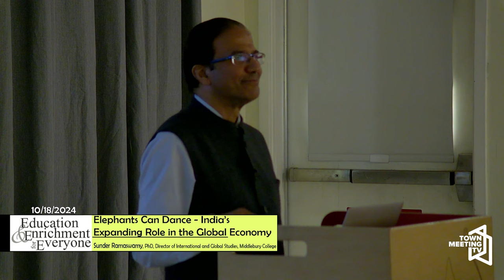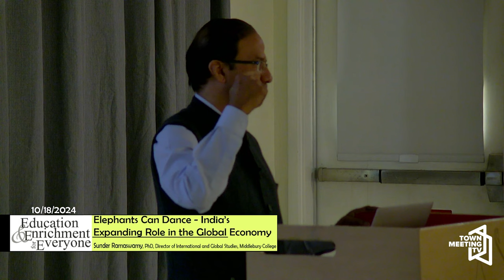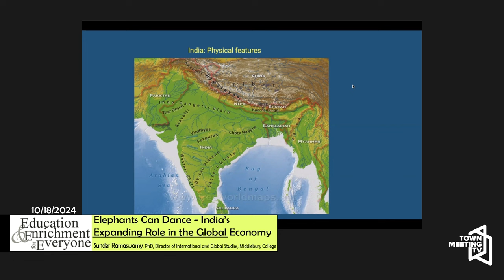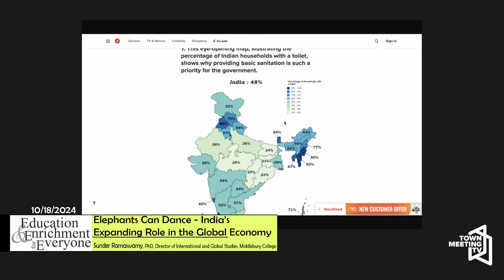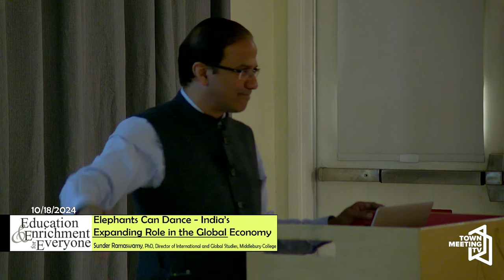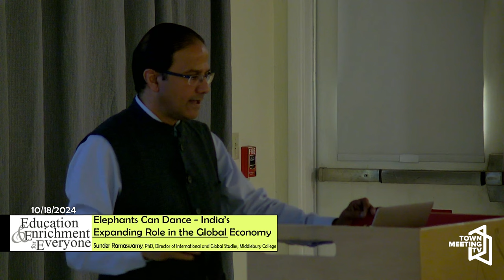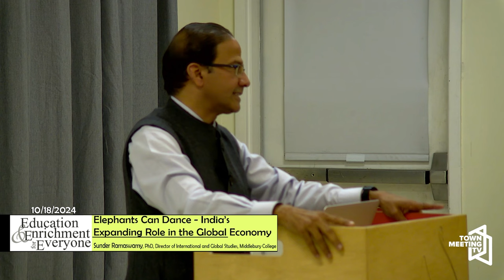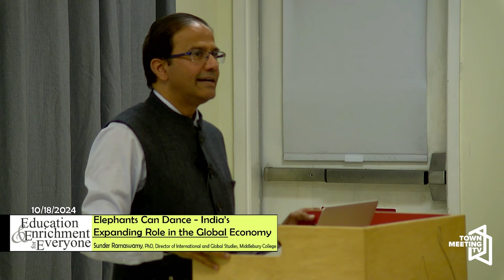Elephants Can Dance – India’s Expanding Role in the Global Economy | EEE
Presented by Sunder Ramaswamy, PhD, Distinguished Professor of International Economics, Director of International and Global Studies, Middlebury College.

10/18/2024